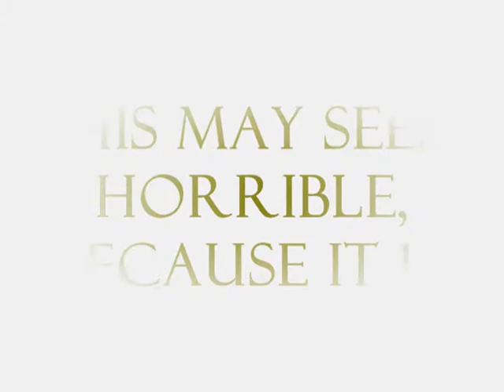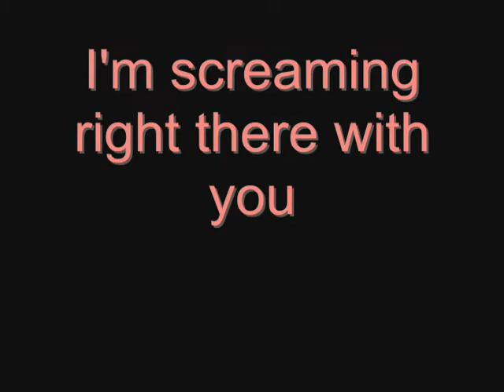Lucy on Google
A hallucination of pictures from Google. Beware, this movie gets pretty weird.